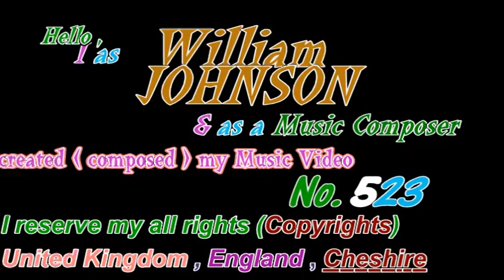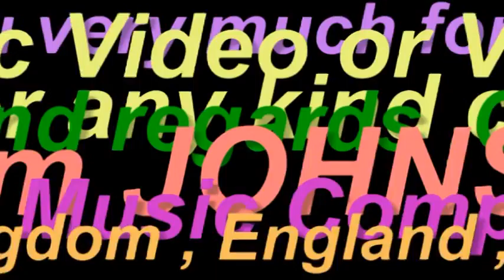Romantic Music of Mine&Peak District Bird,Sun,UK by William JOHNSON Music Composer my Video 523, 9th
Hello , I as William JOHNSON and as a Music Composer created (composed) my Music Video No.523 uploaded on YouTube today on Tuesday , 9th June 2015.
The Music Background of this Video composed and played by myself alone.
Several days ago  , I filmed this Video at beautiful location at or by National Park Peak District  nearby Nice Town called Buxton in Derbyshire, England, United kingdom.
With my best kind warm regards, goodbye ,
Dated : Tuesday , 9th June 2015 .